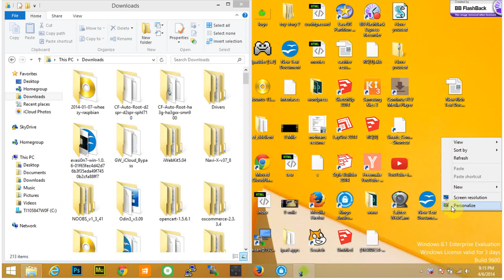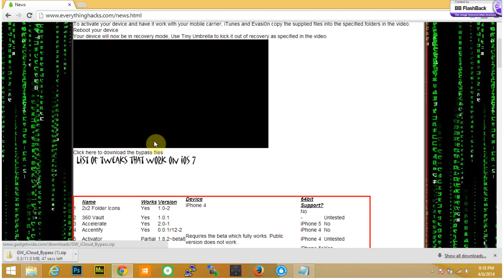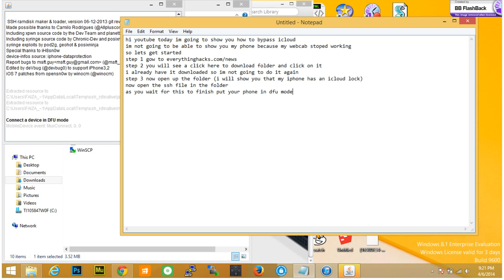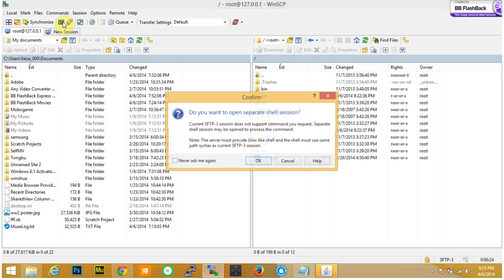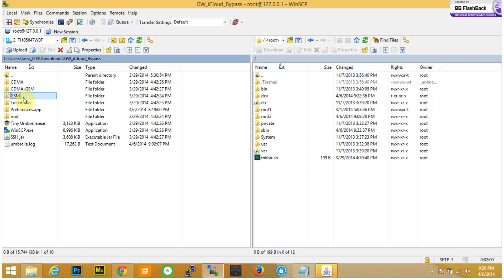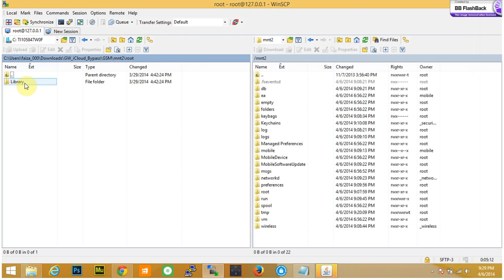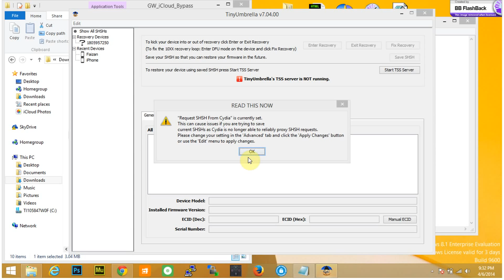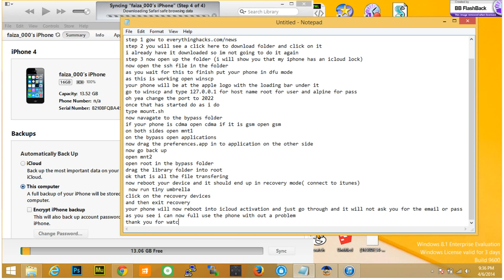offical icloud activation bypass ios 7-7.1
help me get a new computer so i can make my videos much better

hey youtube today im going to show you how to bypass the icloud activation lock within 20 min the folder you will need can be downloaded from here